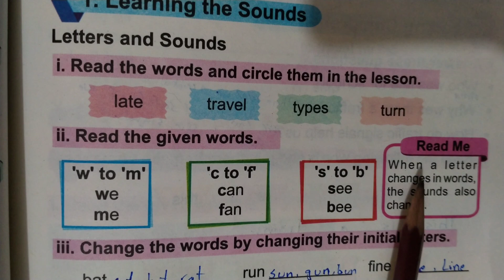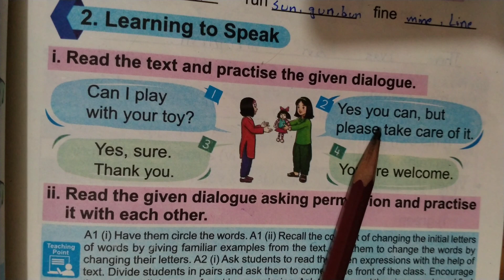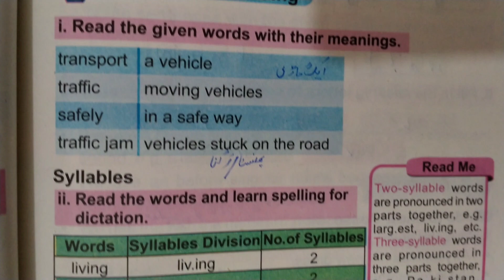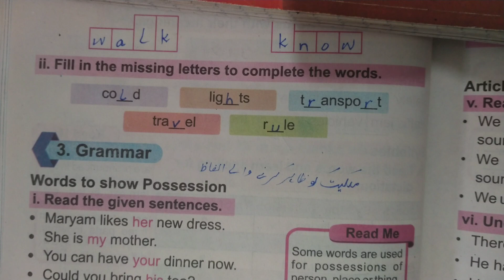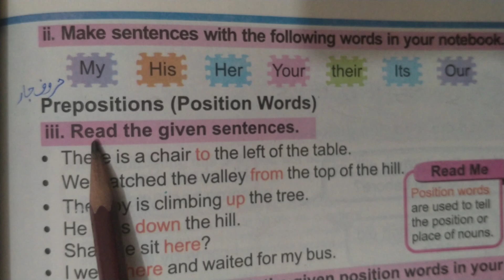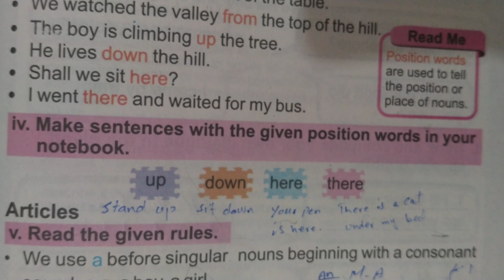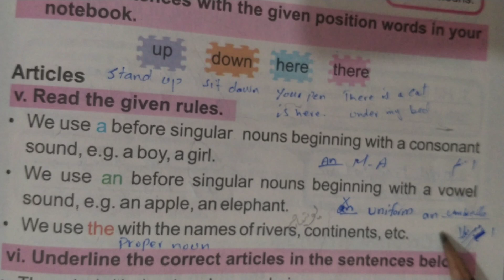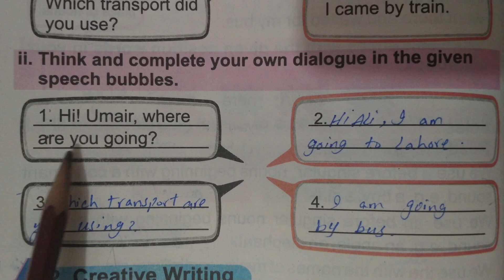Lesson no 5 exercise|Attention!|Class 2|New edition 2021|Study with R M.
In this video you can learn about class 2
lesson no 5 exercise.

And also I want to tell you that government of Pakistan has changed the books so this is the new edition.

Thanks
Regards
Rukhsana Murtaza.